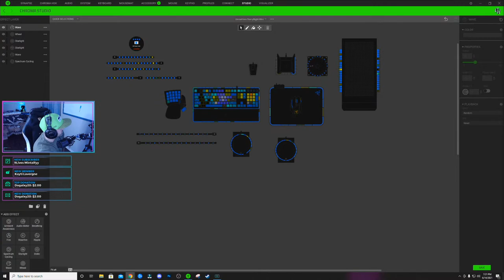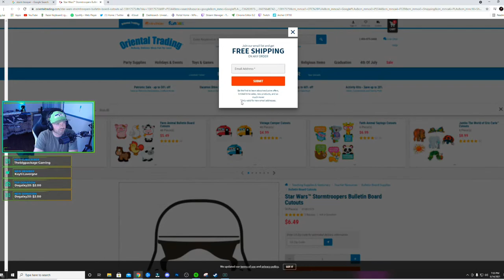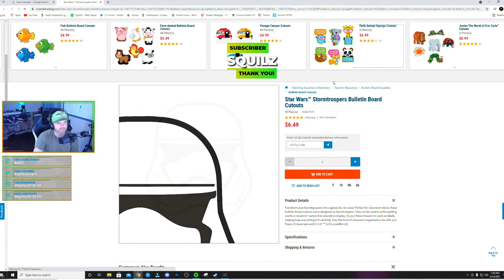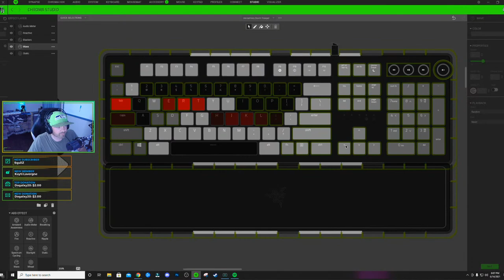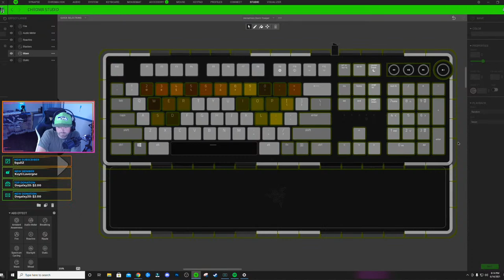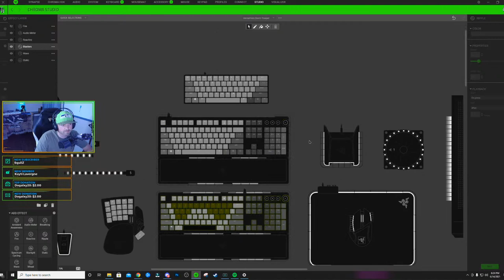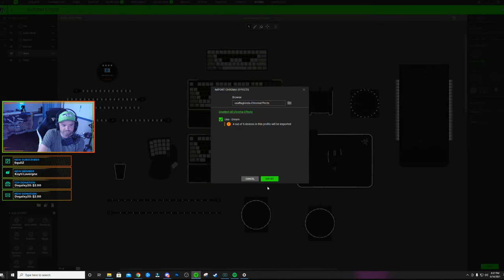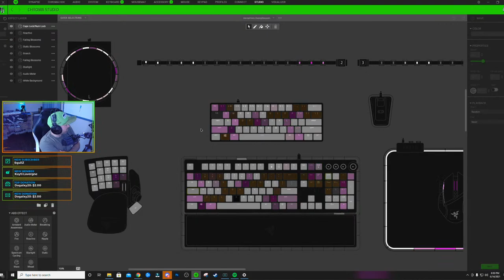Create A Profile With Me! Session 2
Hey everyone! This is a Razer Chroma Profile Live Stream where I create Chroma Profiles with you guys. Feel free to make suggestions for the design and you're more than welcome to create along with me and make your own tweaks. Thank you guys so much for the support!

The profile made live on this stream will be available for download immediately on my Live channel in my Discord

Become a Member and get added benefits!